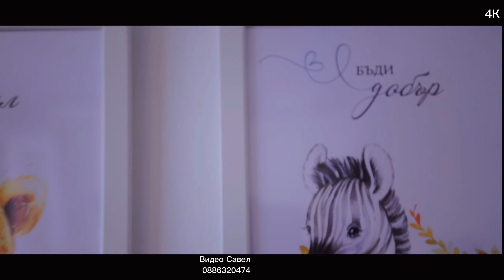Изписване на Павел | Video Savel 4K 0886320474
За връска с нас
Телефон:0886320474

👰Всяка сватба има нужда от професионално заснемане.👰
 💍 Ние се стараем да пресъздадем вашите моменти по най-добрия начин.💍

🎥Предлагаме фотографски и операторски услуги. Успяваме да уловим най-добрите моменти от сватбения ден. Също така, създаваме и една прекрасна фотосесия на влюбените.📸